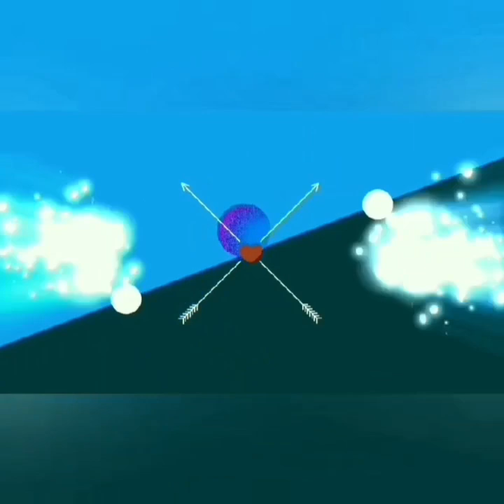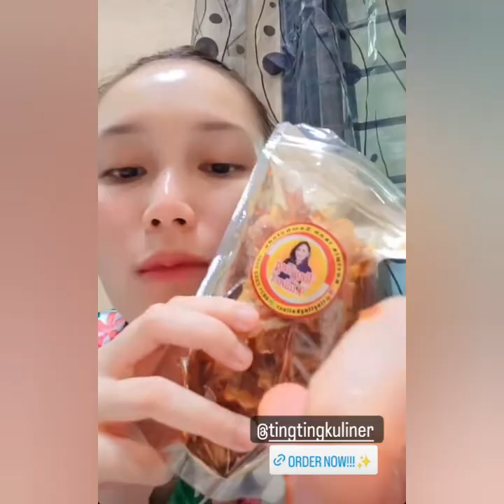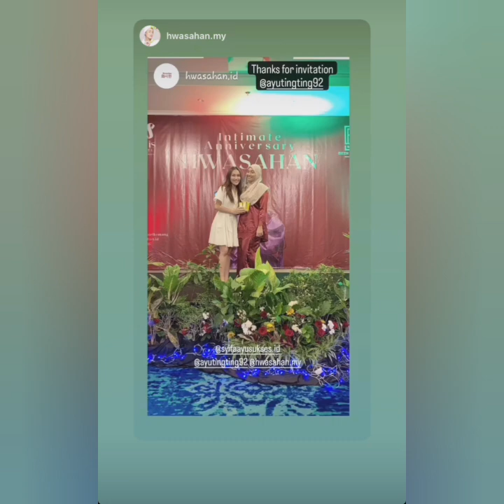KABAR TERBARU AYU TING TING HARI INI!!!